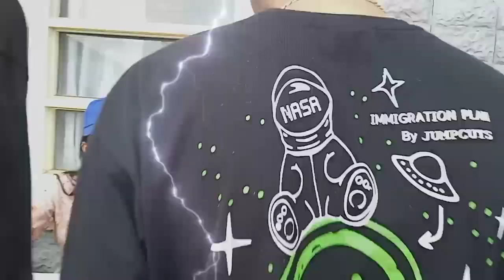A Day of my college life at Kotshera college Shimla 📍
Video By Stevan Manish sharma

Stevanvlogs